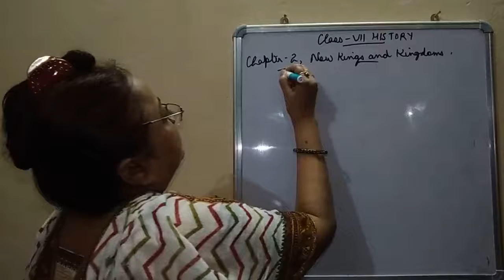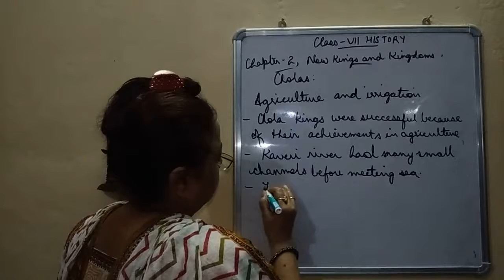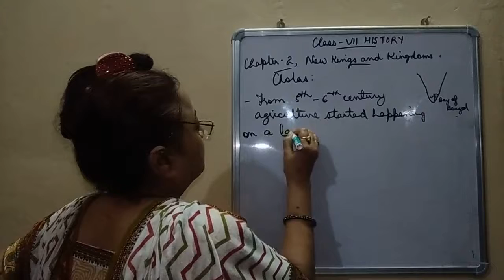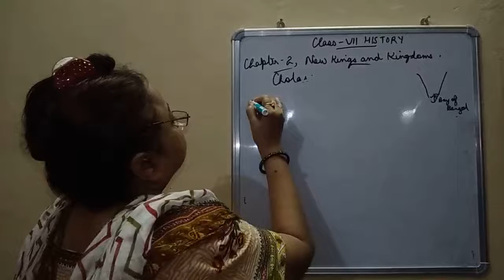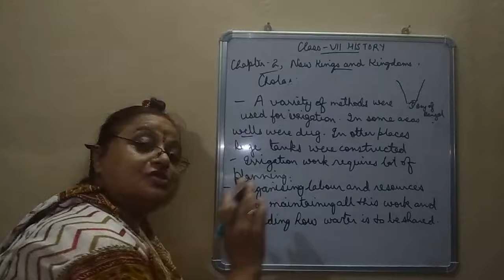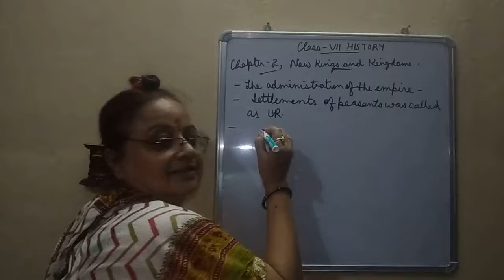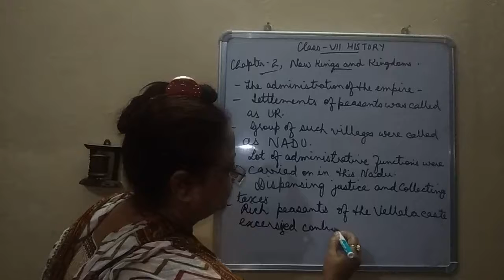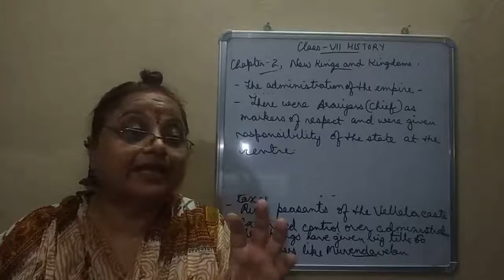Class VII SST 14 06 2021 by Ms Sukriti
Class VII SST 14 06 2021 by Ms Sukriti History Chapter 2